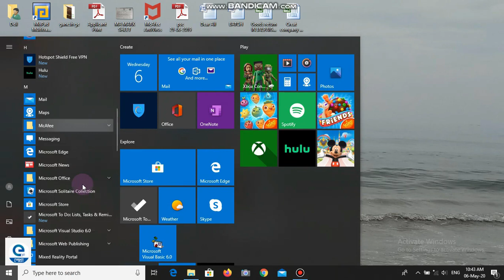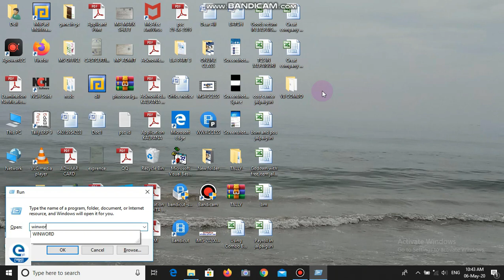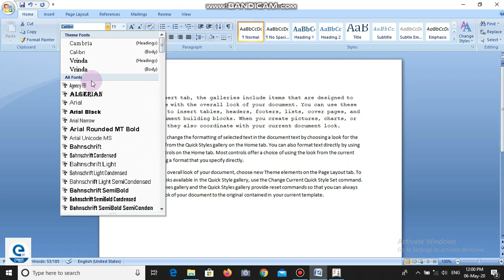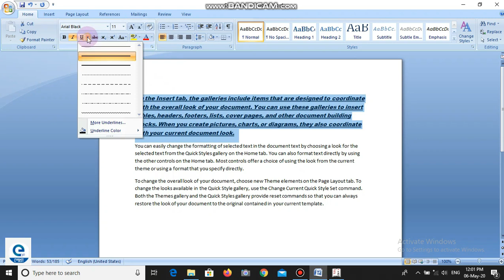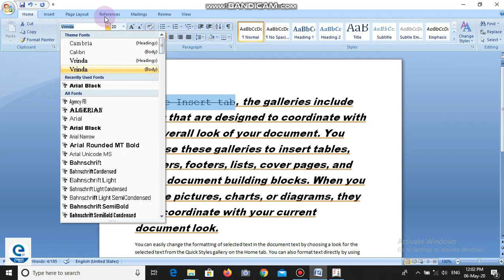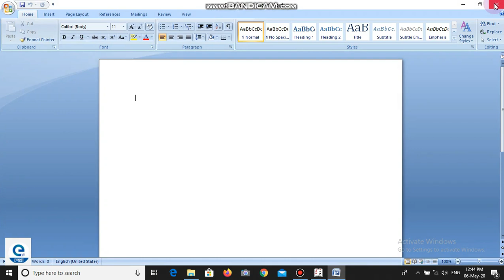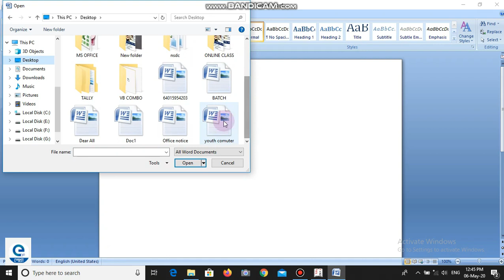Jalpaiguri Youth Computer Training Centre/CITA/MS Word/ Font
"  In this video you can learn about Font change & save Control of  Microsoft word 2007.
1. Open Msword 2007.
2. Select Text Home tab.
3. Change fornt
4. Go to office Button save select location typen file name "